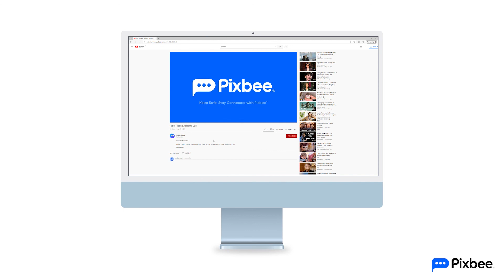Pixbeee - 24 - 12 Hour Time Setting Change Guide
Welcome to Pixbee.

This is a quick tutorial to show you how to change the default time format settings, from 24 to 12 hour mode.

For more information on our products and where to buy, please visit our